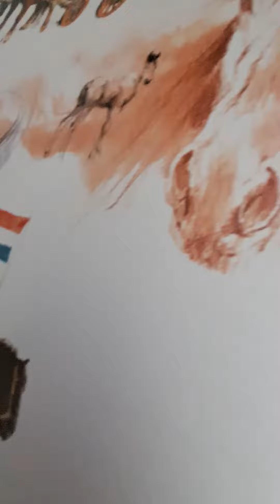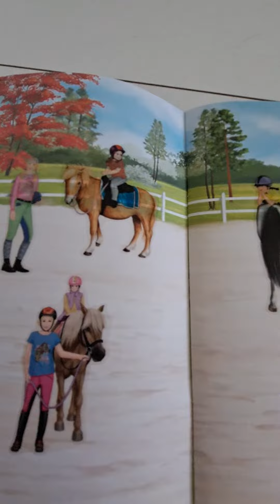paarden vroeger VS paarden nu🐴✨️